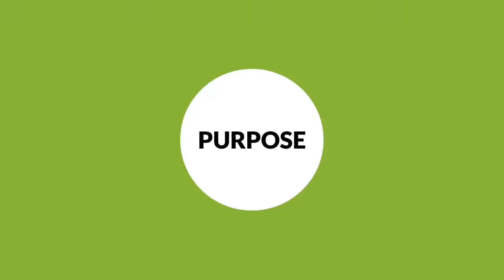Veteran Success Profiles with Aaron Throckmorton- US Marine & Entrepreneur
Veteran Success Profiles with Aaron Throckmorton- US Marine & Serial Entrepreneur - TKO North Texas Landscaping.